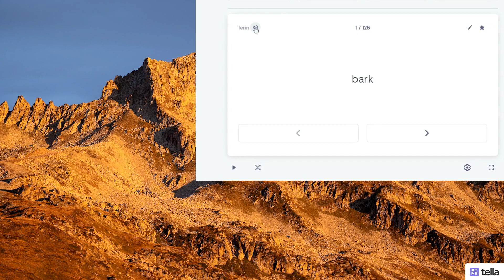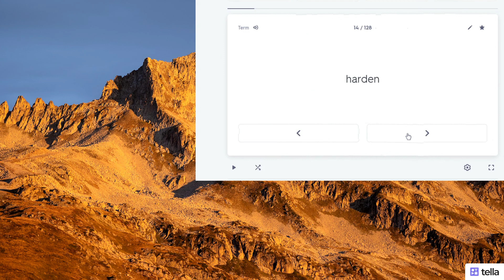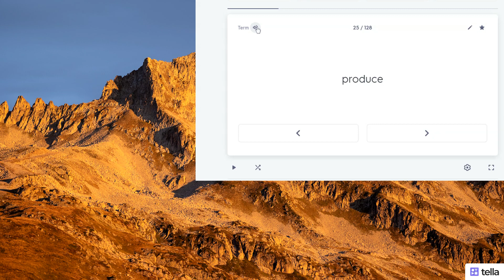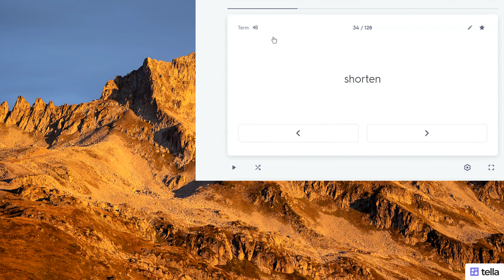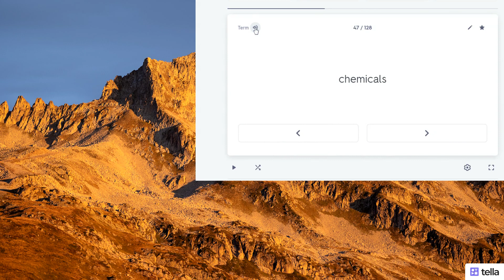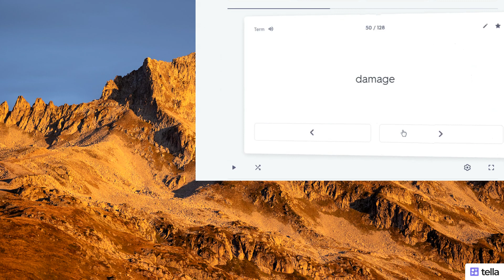Learn English vocabulary. 34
Learn English vocabulary and new English words.
Listen to English.
English practice .@
English_ quiz
English _test